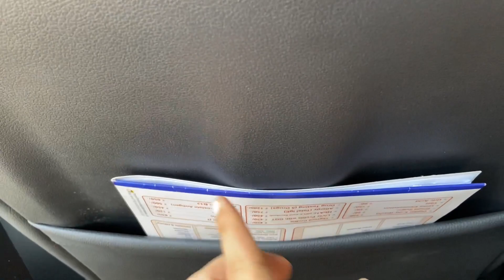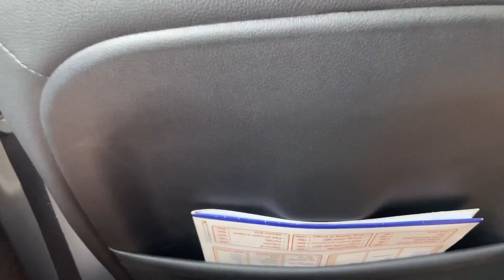VERNA 2021 REAR SPACE TEST *Big Fail* | YASH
Hi my name is Yash Gupta and I’m from Panchkula, India. I’m 21 y/o who loves to create Informative videos with the punch of entertainment in it. I also love to VLOG so once in a while u can see that too :)
Main purpose of this channel is to provide entertainment with some value in your life ❤️

CAMERA I USE